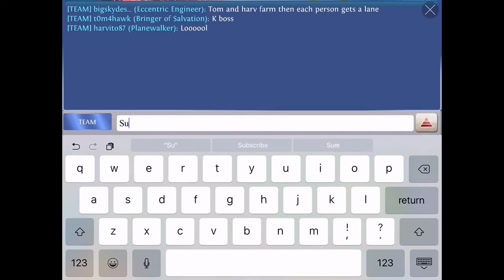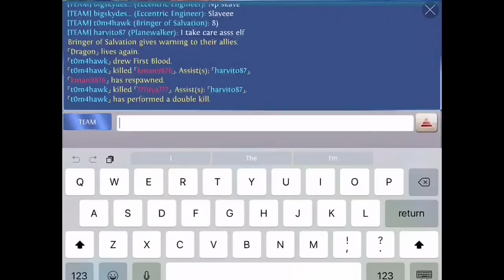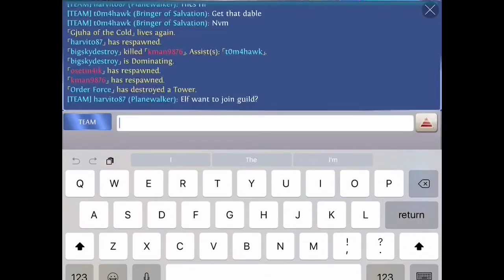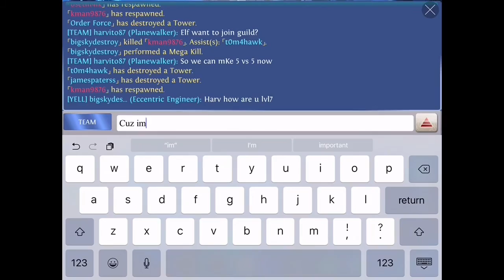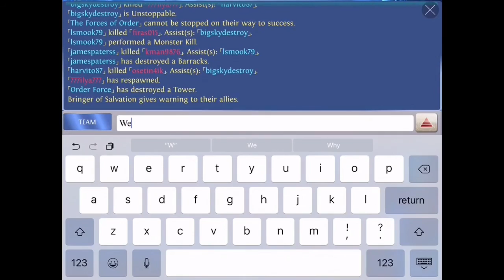Heroes of order & chaos [ HOC ]